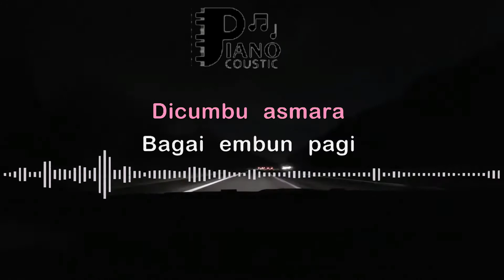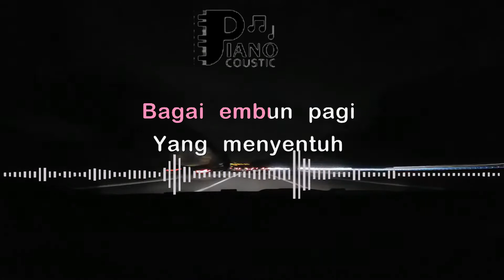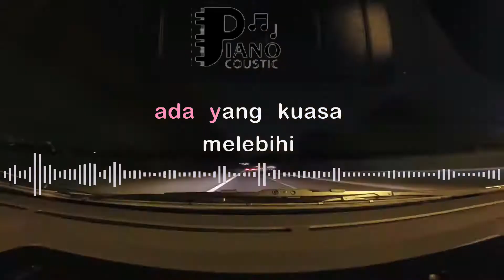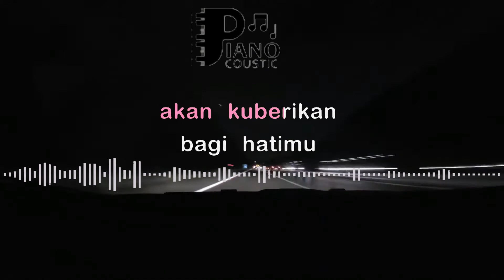CINTAKU CHRISYE KARAOKE ORGAN TUNGGAL KEYBOARD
'Kan kujalin lagu
Bingkisan kalbuku
Bagi insan dunia
Yang mengagungkan cinta
Betapa nikmatnya
Dicumbu asmara
Bagai embun pagi
Yang menyentuh rerumputan
Cinta akan kuberikan bagi hatimu yang damai
Cintaku gelora asmara seindah lembayung senja
Tiada ada yang kuasa melebihi
Indahnya nikmat bercinta
'Kan kujalin lagu
Bingkisan kalbuku
Bagi insan dunia
Yang mengagungkan cinta
Betapa nikmatnya
Dicumbu asmara
Bagai embun pagi
Yang menyentuh rerumputan
Indahnya nikmat bercinta
Indahnya nikmat bercinta
Indahnya nikmat bercinta
Indahnya nikmat bercinta
Indahnya nikmat bercinta